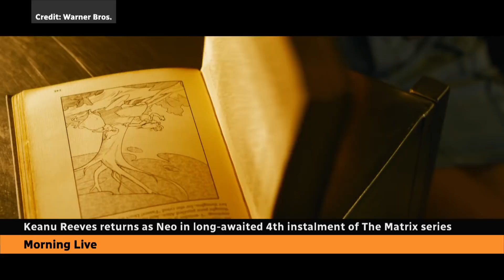Keanu Reeves walks Toronto black carpet for Matrix sequel premiere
(Brief Description - key names, phrases)